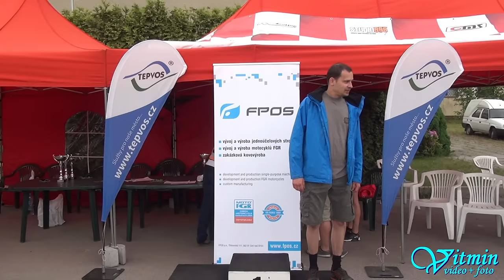Jan Čermák - Mitsubishi Colt - Ústecká 21 - 2016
Jan Čermák v sobotu zajel druhý nejrychlejší čas. Jen o malinko pomalejší, než byl čas vítězného Marka Rybníčka.
Bohužel, v neděli nedojel po té, co svůj vůz zahodil za svodidla ...